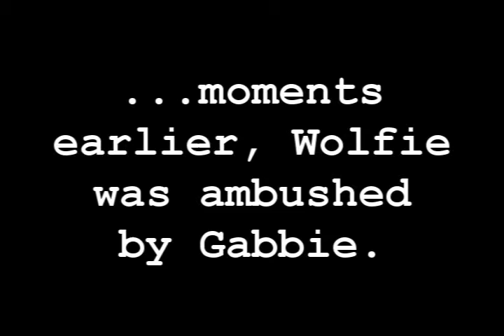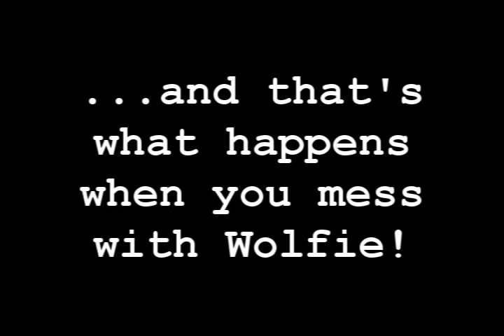Wolfie's Revenge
Wolfie is the blonde tabby and Gabbie is the annoying little sister calico.  She what happens after she ambushes Wolfie (which I couldn't catch on tape by the time I realized what was going to ensue!)